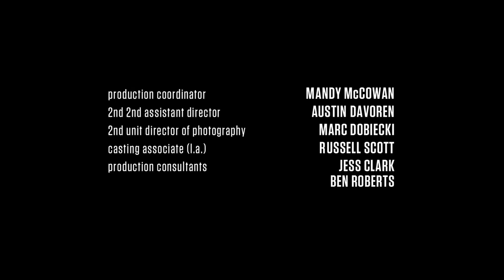The Walking Dead Sophia's Death Set to the Score of The Leftovers Music